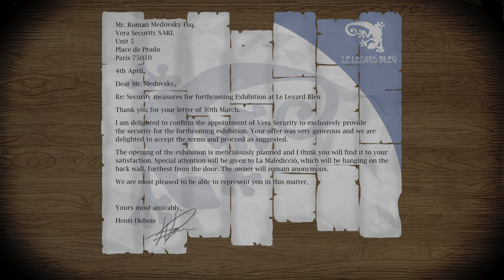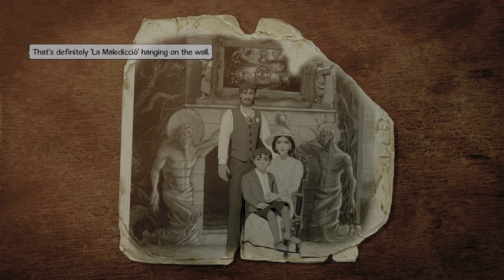Broken Sword 5 (Xbox Series X) - 03 - Uncovering the Lies of Bijou and Meeting Marques (Playthrough)